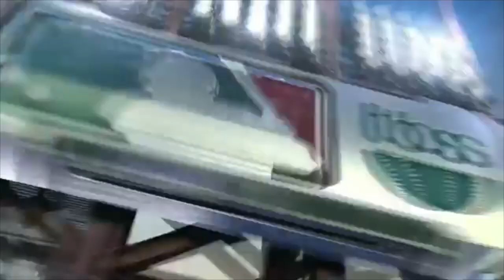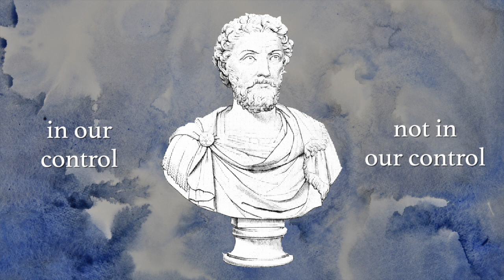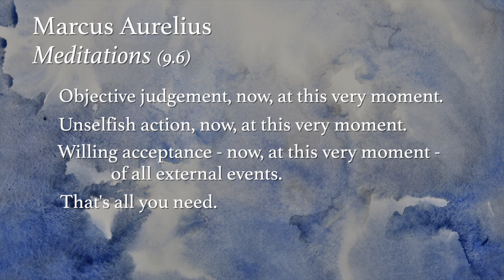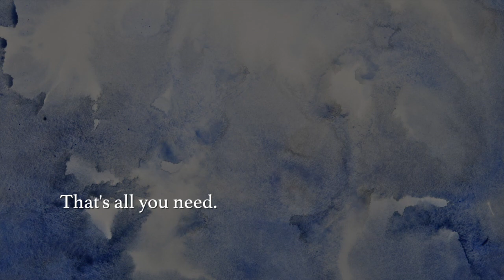What baseball, an emperor, and a pastor taught me about enduring helplessness